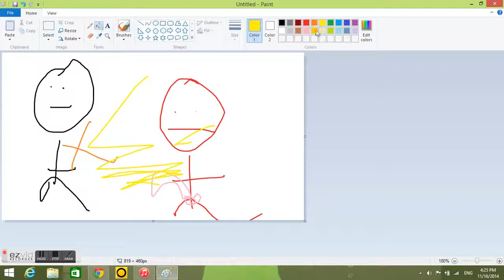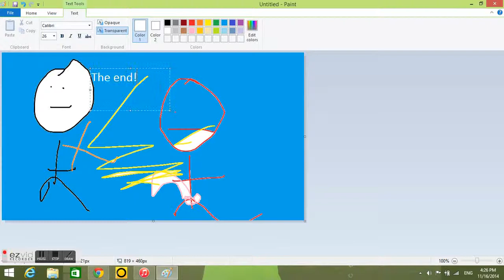The epic doodle battle pt 1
I will make another one if i get 100 views!